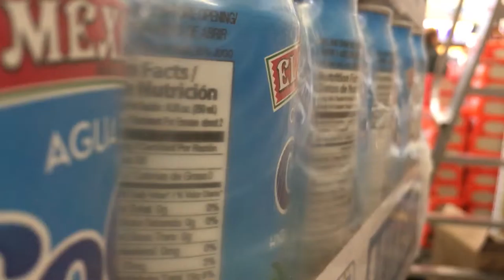The WALKING DEAD PARTY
Welcome back to #16!

I hope you enjoy the new videos coming and anything else.

I do not own or have any rights to the song currently played in this video. All the rights and ownership belong to the creators and studio that produced it.